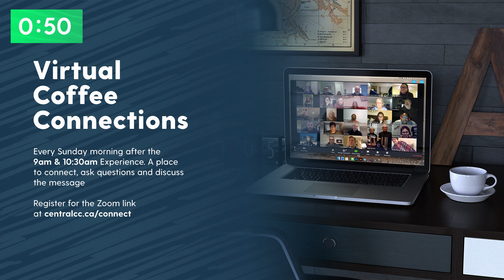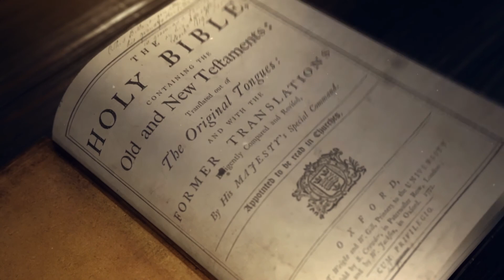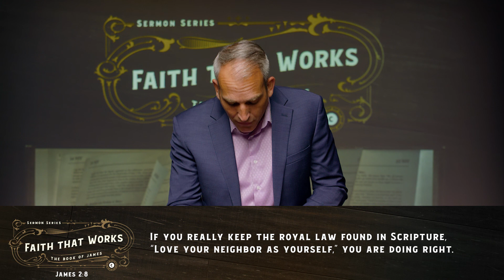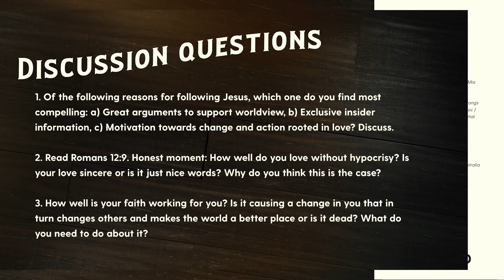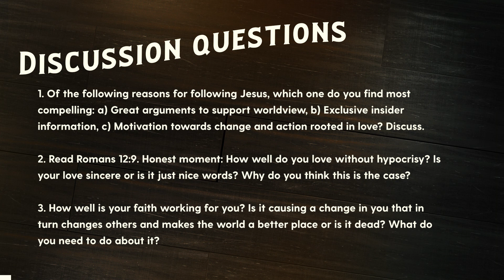[Central At Home] Faith That Works - Week 2 [Full Experience]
Welcome to our [Central At Home] online experience!

0:00 Welcome
3:07 Worship
17:30 Message
31:08 Next Steps - Get Connected
32:26 Discussion Questions